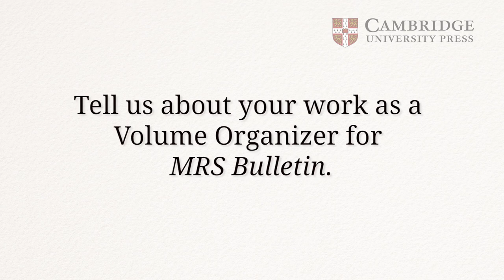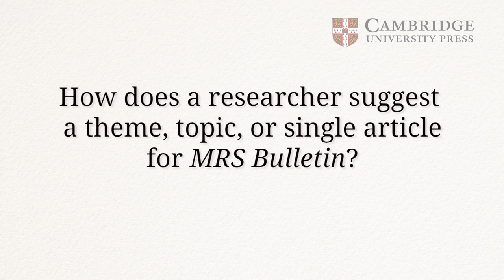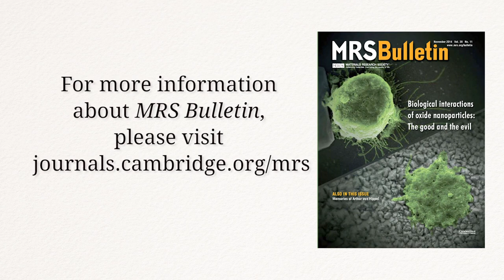An Interview with Kalpana Katti and Enrico Traversa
We sat down with Kalpana Katti (North Dakota State University, USA) and Enrico Traversa (King Abdullah University of Technology, Saudi Arabia), volume organizers for MRS Bulletin, at the 2014 MRS Fall Meeting.